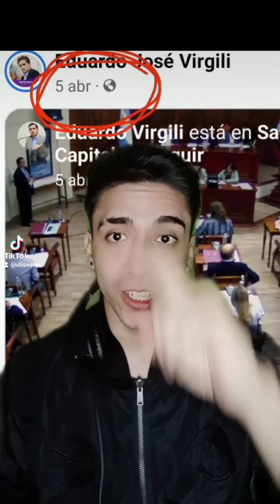Respuesta a Michelo Parte 2